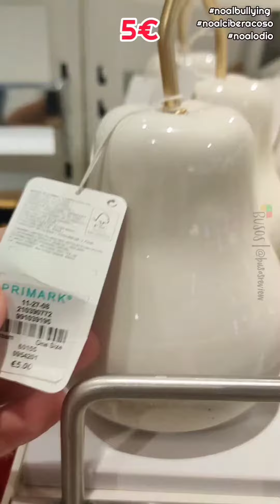Primark Home Septiembre 22: velas, decoración, cuadros...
Volvemos con la campaña para concienciar y evitar el ciberacoso

stopciberbullying noalodio stopciberacosoSiempre os mostramos lo que hay para que tu sepas de su existencia, sea un libro, unas verduras, dulces, ropa etc.